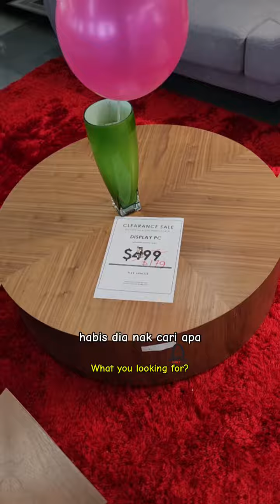furniture at half price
Urban Living just opened at
5 Little Rd, Level 4 Cemtex Industrial Building, S 536983

now until 28 July 2024 ada many promos - ada discounts, get to bring home prizes, display sets on clearance sale dan banyak lagi

don't wait cos this big promo ends 28 July.